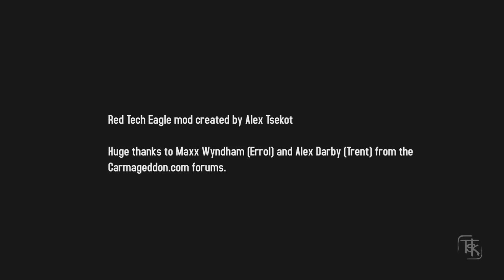Red Tech Eagle Cockpit Beta Preview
My custom Eagle model for Carmageddon Reincarnation in action. I made a fairly detailed interior in hopes the game would have cockpit view, sadly it was de-scoped during development.

 Captured using the in-game replay editor so the camera is a little wonky in places, especially when flipping over. I'm hoping that a proper interior camera will be added or at least the ability to mod one in. Thank you Stainless for making a FUN game, unlike a lot of devs these days that do exactly the opposite.